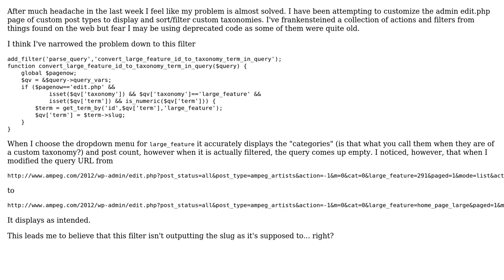Wordpress: Get parse_query filter to return slug instead of id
With thanks & praise to God, and with thanks to the many people who have made this project possible! | Content (except music & images) licensed under CC BY-SA | Music | Images & others | With thanks to user TheDeadMedic user kristina childs and the Stack Exchange Network Trademarks are property of their respective owners. You are responsible for your own actions.